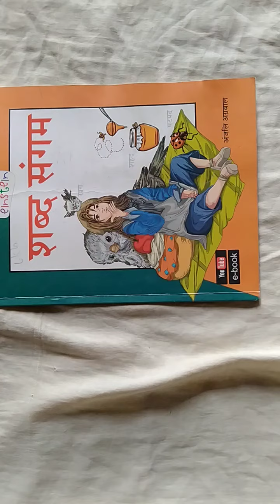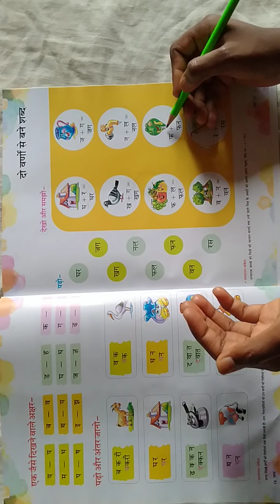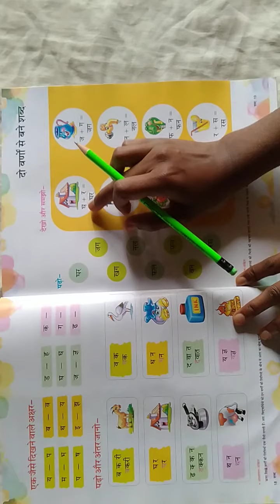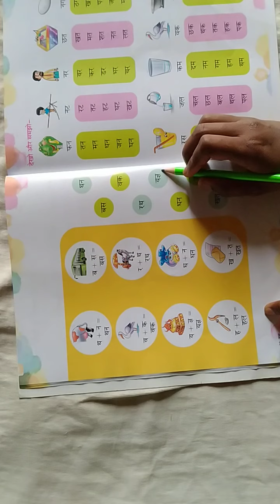Class- L.K.G Hindi Topic:-(दो वर्णों से बने शब्द) By:- Kanchan Miss